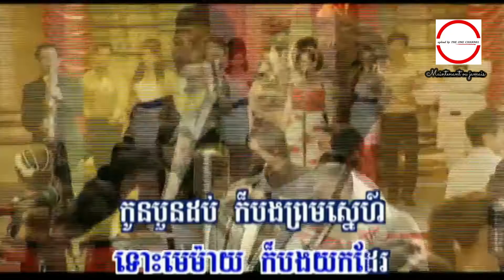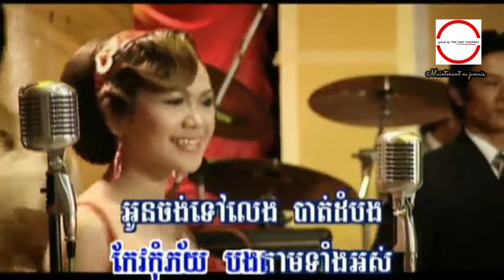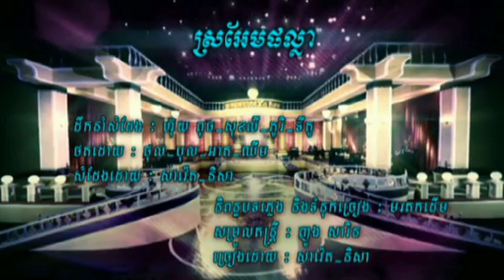ឱ្យតែបាន​ ណុប បាយ៉ារិទ្ធ + ស៊ុន ស្រីពេជ្រ HD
ឱ្យតែបាន​  ណុប បាយ៉ារិទ្ធ +  ស៊ុន ស្រីពេជ្រ  HQ (VSS¯50.79)  ○ លោក ស៊ិន​​ ស៊ីសាមុត និង អ្នកស្រី រស់ សេរីសុទ្ឋា  I គម្រប